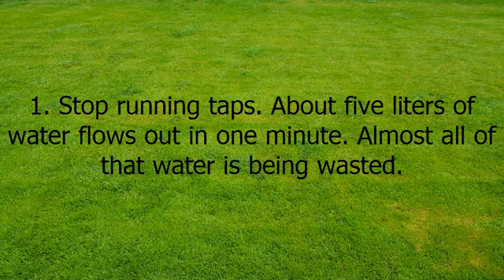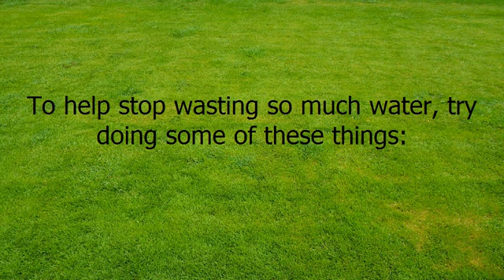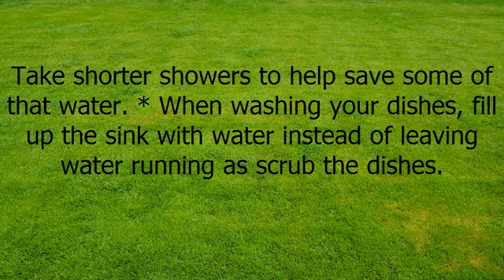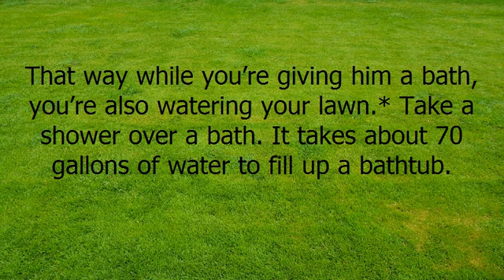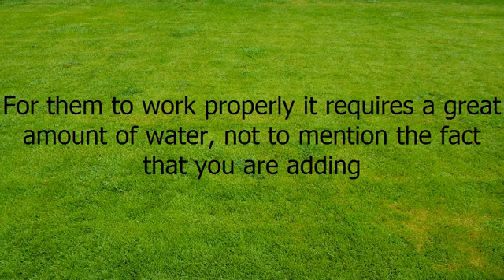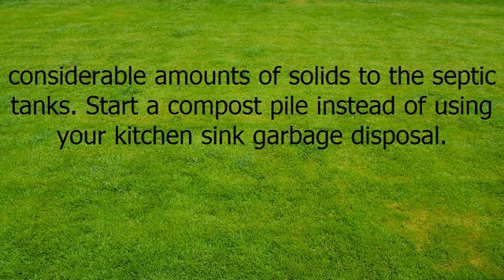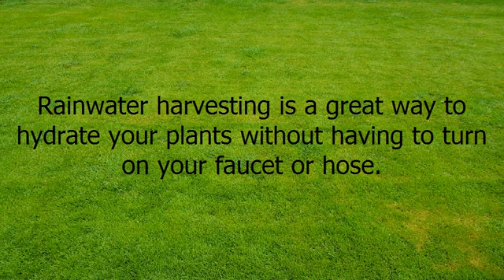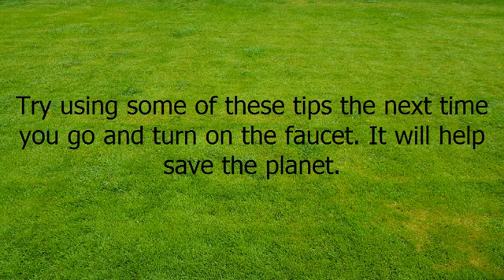How to Reduce Your Water Usage + ( Apple iPad Pro! )